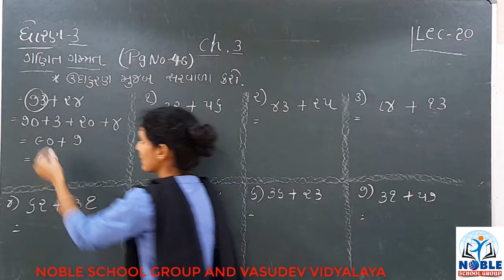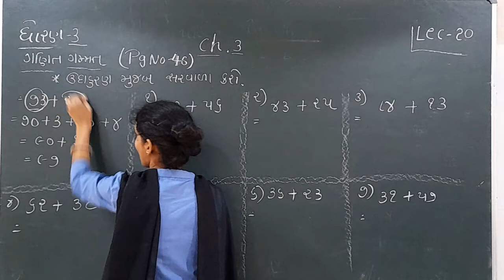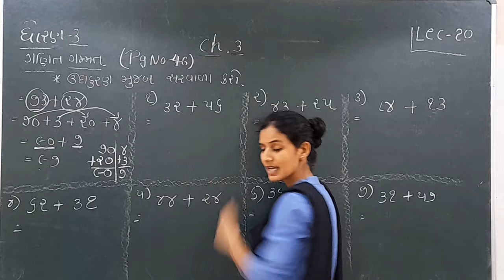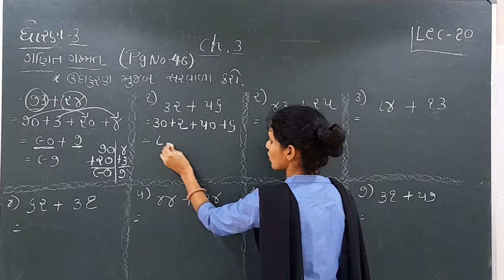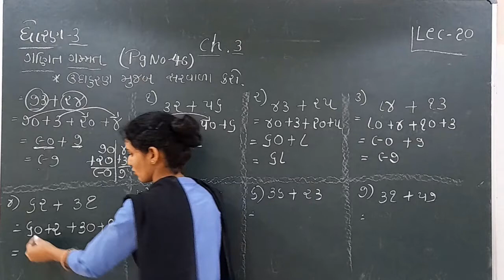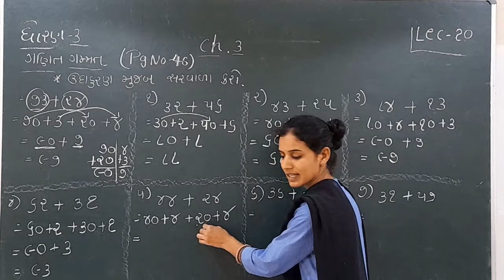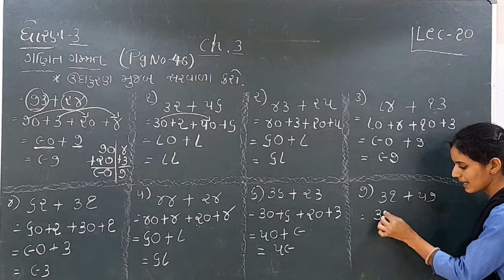Standard 3 Maths Lecture 20 By Ashamadam